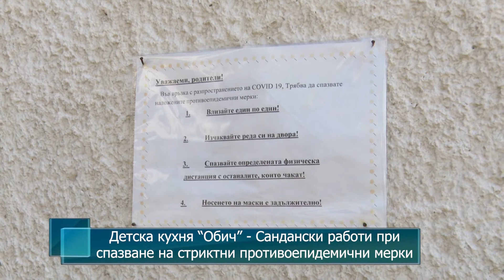Детска кухня "Обич" - Сандански работи при спазване на стриктни противоепидемични мерки